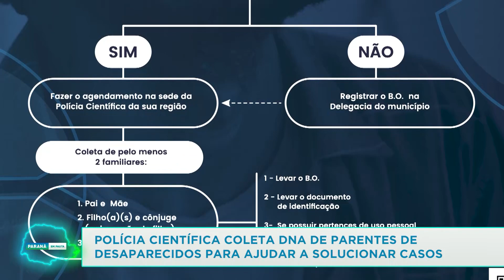Polícia Científica coleta DNA de parentes de desconhecidos para ajudar a solucionar casos